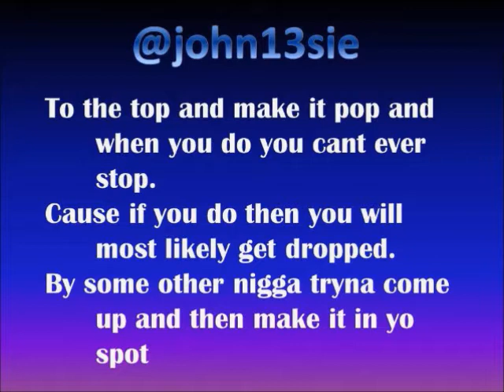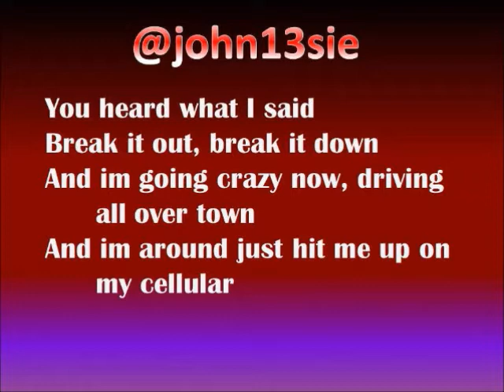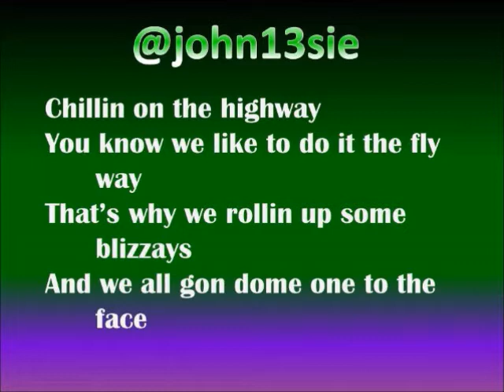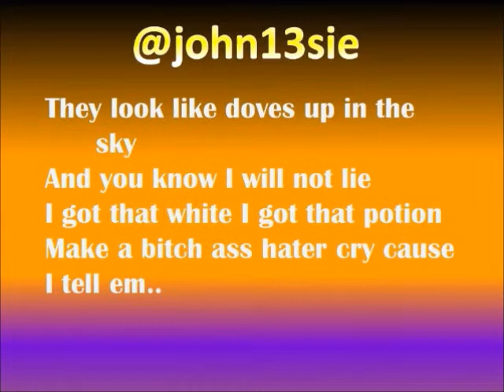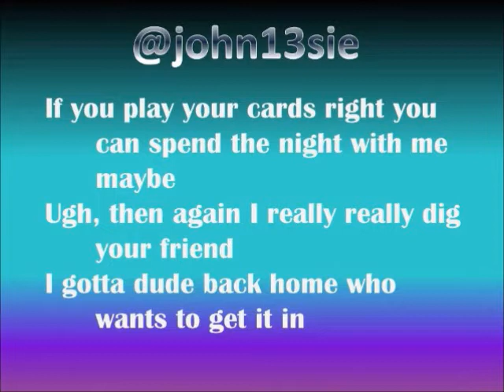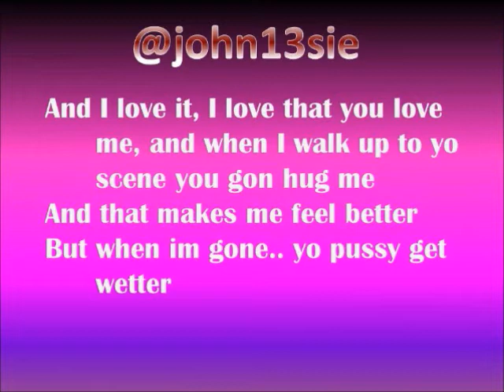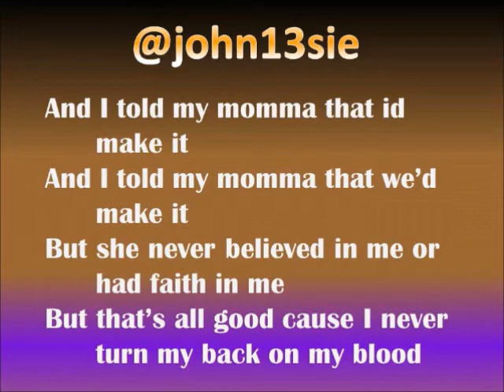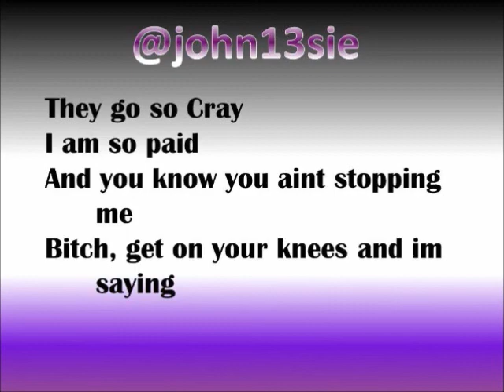Sad Clown (Full Album)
Sad Clown (Full Album) 2015 (All lyric videos included)

John Siedentopf II

1. Sunset BLVD.
2. Molly
3. Beat Boxxer
4. Baby On Board
5. As Hot As I Do
6. Best Friend II
7. Throw Some Bills
8. I Love It
9. Never Gonna Happen
10. Sad Clown